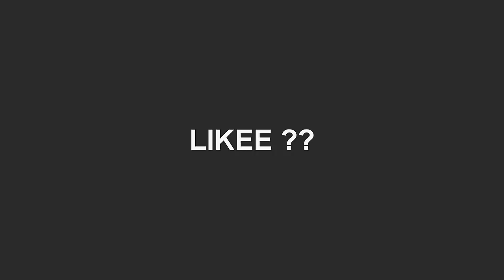INTROS DO CANAL! (NOSTALGIA)